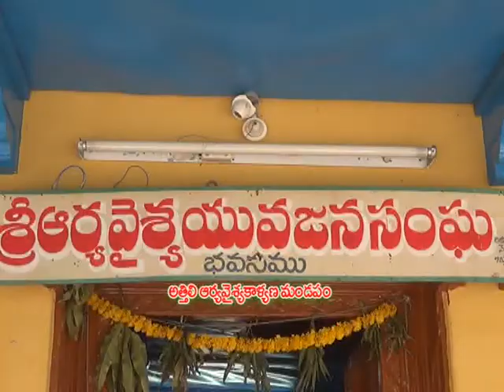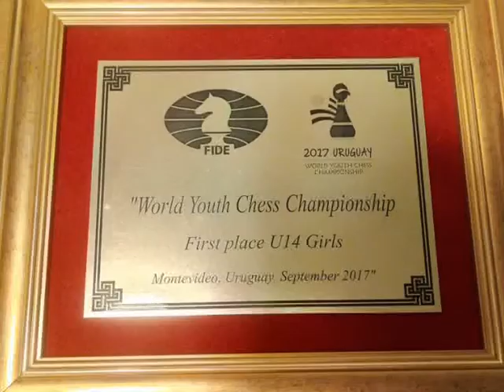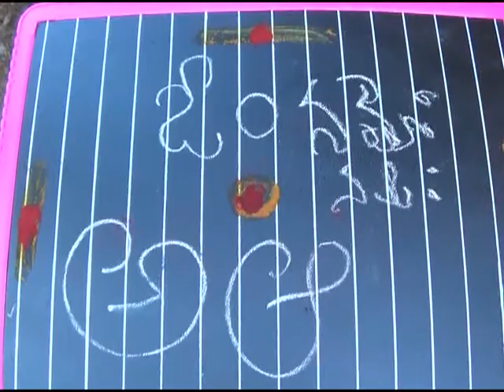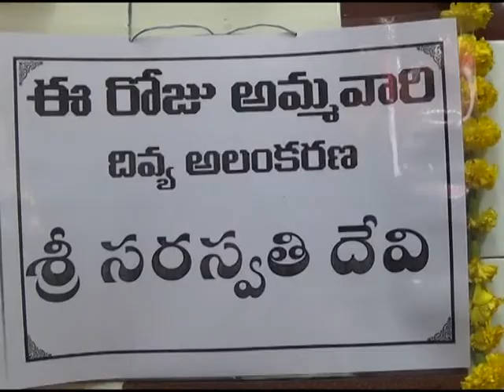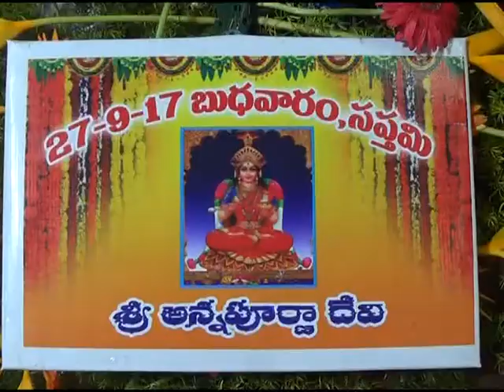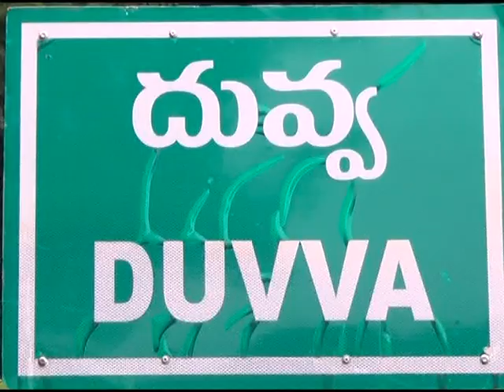27 09 2017 NEWS 01